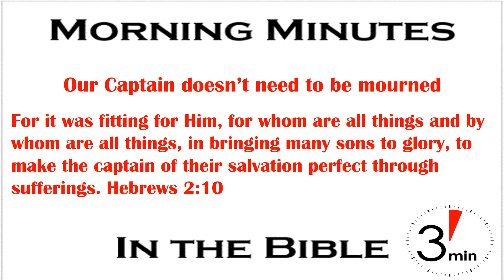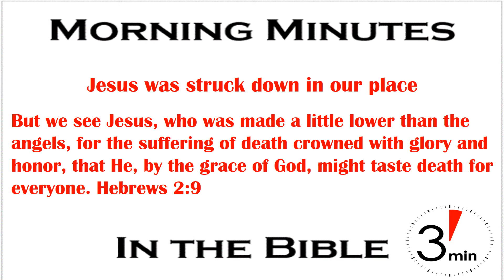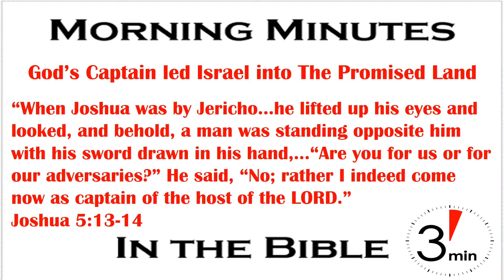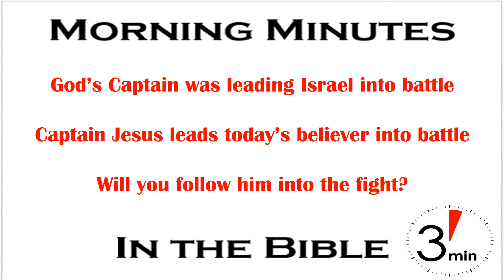God’s Battle Captain Joshua 5:13-14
“O Captain! My Captain! Our fearful trip is done” That’s the opening line to a Walt Whitman poem lamenting the death of Abraham Lincoln. Written in 1865 after Lincoln’s assassination it refers to Lincoln who, as the captain of the ship, had just guided America through the storm of the Civil War. But in the midst of celebration there was great sorrow because the ship’s captain was “fallen cold and dead”. Far too soon that humble servant was dead, much to the loss of America.

While we can mourn the loss of a Lincoln who was struck down too soon by death’s ugly call there is one for whom we need not mourn. When we look at Jesus, the “Captain of our salvation” (Hebrews 2:10) we see one who was struck down, but “because of the suffering of death, crowned with glory and honor” (Hebrews 2:9). For three days the disciples mourned and wept because His body was “fallen cold and dead”, but death could not hold Him (Acts 2:24). Through death Jesus was made perfect to lead “many sons to glory” as “Captain of our salvation” (Hebrews 2:10).

That passage should take our minds to the account of Joshua getting ready to lead Israel, God’s chosen sons, to glory in conquering Canaan. Because of the challenging battles ahead God let Joshua know His Captain was there to lead them into the fight.  As Joshua was planning the capture of Jericho a man appeared before him with sword in hand. Joshua asked if he was with them or against them and was told He was “Captain of the host of the LORD" (Jos 5:13-14). Leaving the debate over whether he was an angel or Jesus we can know that our Captain is Jesus, and that he is here to lead us into battle. Will we pick up the sword of truth and fight the good fight until “our fearful trip is done?”